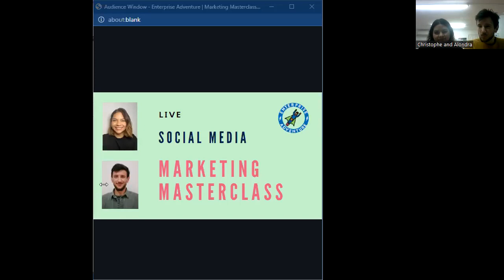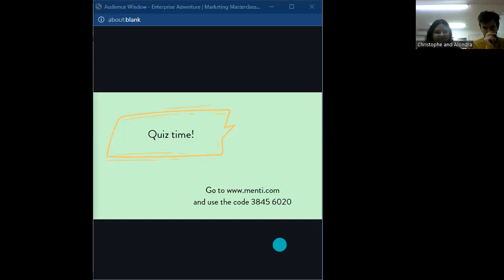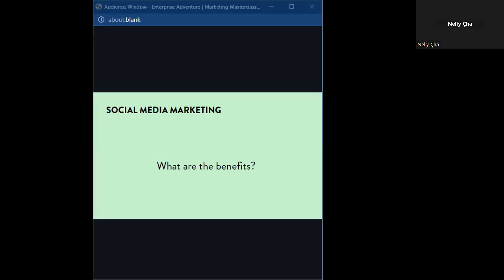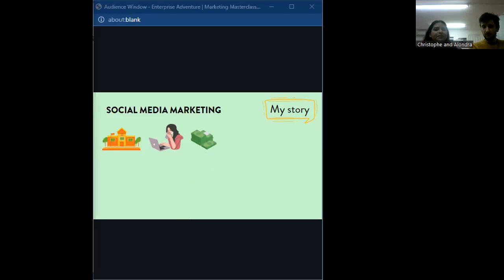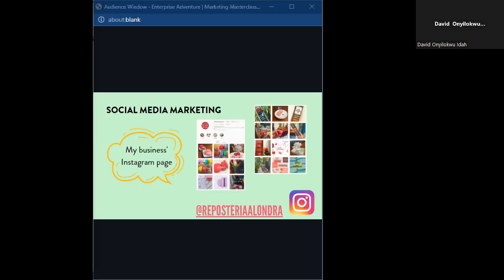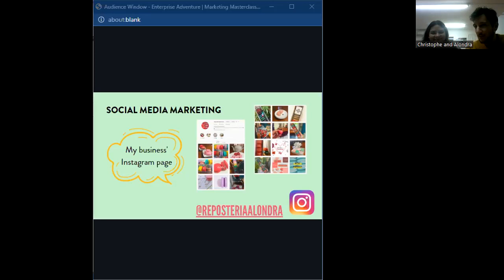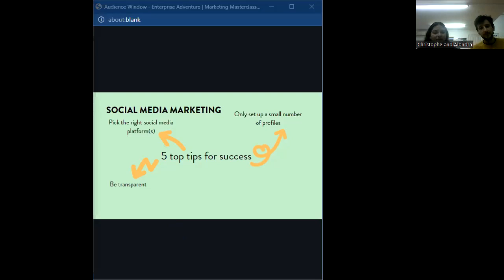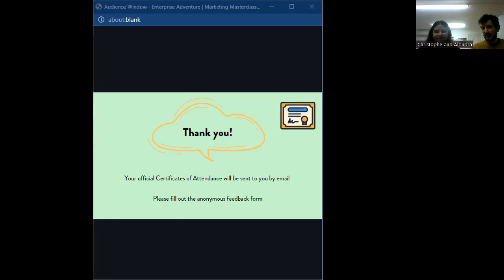Social Media Marketing Masterclass 06/12/2022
On 06/12/2022 the Enterprise Adventure hosted its very first LIVE Social Media Marketing Masterclass.

We heard from Alondra, who shared top tips on how to promote your business online, as well as tested Adventurers' knowledge and took pertinent questions. Watch the video to find out more!